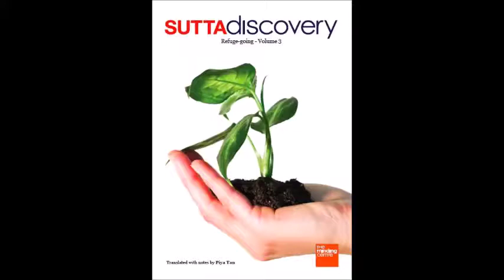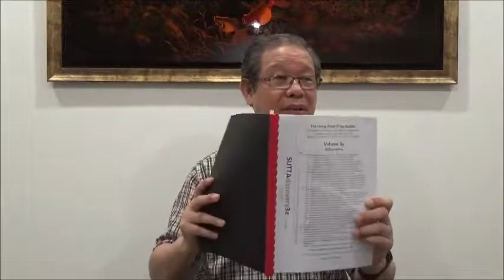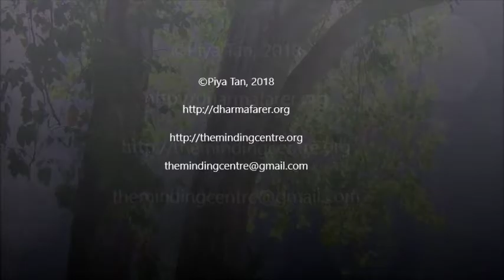One True Refuge (2 of 2). Piya Tan 180925.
SD 3.1 THE ONE TRUE REFUGE. The importance of home Dhamma study; Why Buddhism disappear from India; What is the one true refuge; the 2 rare people in this world; the 5 rare gems in the world; Even famous teachers can have wrong views; how to if a sutta is authentic.